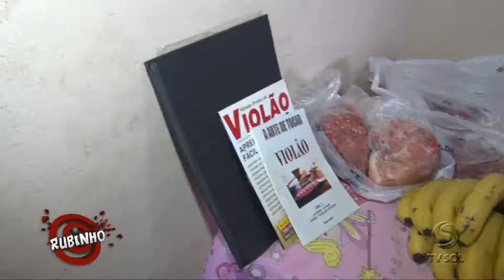PROGRAMA DO RUBINHO - MÃE E SEUS OITO FILHOS RECEBEM DOAÇÕES | TV Sol Comunidade